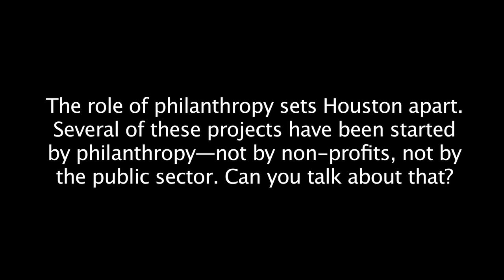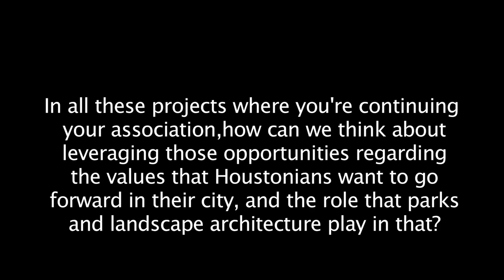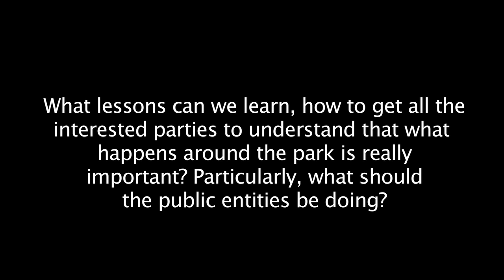Houston Transformation Conference – Panel 1: Audience Q & A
The Leading with Landscape II: The Houston Transformation conference explored how ambitious, large-scale landscape-architectural projects are taking the lead in shaping the nation’s 4th largest city. Held at the Museum of Fine Arts, Houston Brown Auditorium on March 11, 2016, the conference brought together some of the leading thinkers and landscape architects who presented nationally significant projects. moderator of

Chapter One: The Foundations - The moderator leads a Q & A session between the panelists and the audience.

Moderator:
Stephen Fox, Lecturer in architecture at Gerald D. Hines College of Architecture, University of Houston, and School of Architecture, Rice University

Panelists:
Jane Anderson Curtis, ASLA, Director of Horticulture at Hermann Park Conservancy
Mary Margaret Jones, FASLA, FAAR, Senior Principal & President of Hargreaves Associates
Kinder Baumgardner, ASLA, RLA, Managing Principal of SWA Group
Scott McCready, RLA, Principal of SWA Group
Jack Ohly, Senior Project Manager of Michael Van Valkenburgh Associates, Inc.
Matthew Urbanski, ASLA, Principal of Michael Van Valkenburgh Associates, Inc.